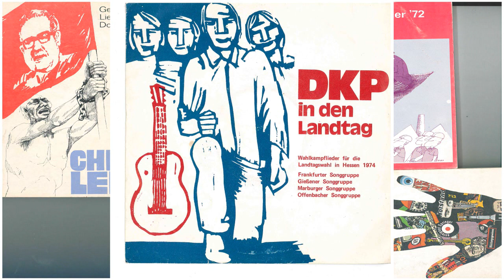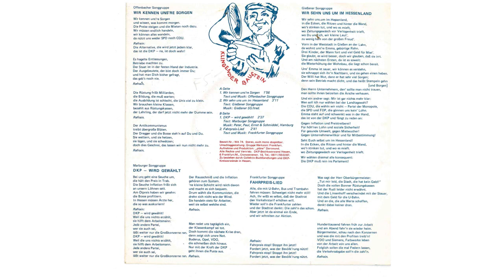Wahlkampflieder Landtagswahl 1974 Hessen DKP Songgruppe - Offenbach - Frankfurt - Marburg - Gießen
Das Arbeiter-Musikarchiv-Kassel präsentiert: Eine Wahlkampf Single Klingender Baustein der DKP Hessen 1974

DKP in den Landtag
Quelle der Trackliste:

Various - DKP In Den Landtag Album-Cover

Mehr Bilder
Label: Klingender Baustein – WA 74
Format:
Vinyl, 7", 45 RPM
Land: Germany
Veröffentlicht: 1974
Genre: Non-Music, Pop, Folk, World, & Country
Stil: Political
A1 Offenbacher Songgruppe – Wir Kennen Uns're Sorgen
A2 Gießener Songgruppe – Wir Sehn Uns Um Im Hessenland
B1 Marburger Songgruppe – DKP - Wird Gewählt!
B2 Frankfurter Songgruppe – Fahrpreis-Lied

Wahlkampf - Kommunisten - Demokratie - DDR - BRD - Bundesrepublik - Hochverrat - Landesverrat - Berufsverbot - Kampflieder - Arbeiterlieder - Songs - Liedermacher - Kapitalismus -